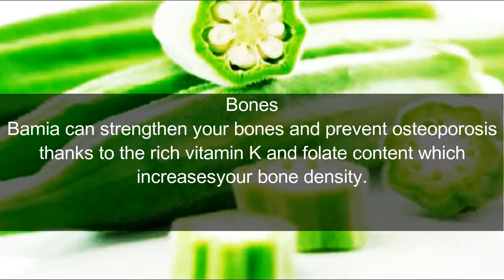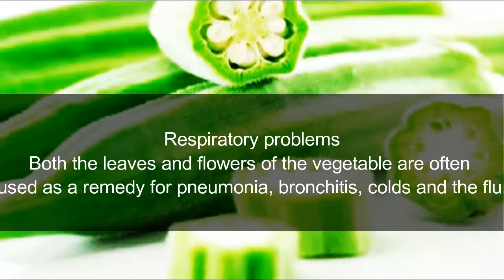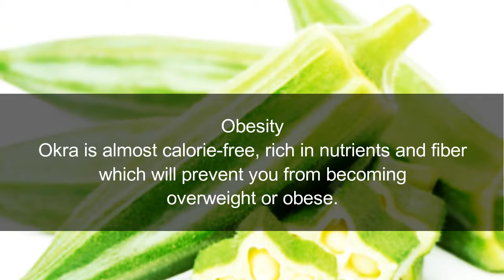This is what happen to your body , after you eating okra!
You are watching : This is what happen to your body , after you eating okra!

dont forget to give us feedback .